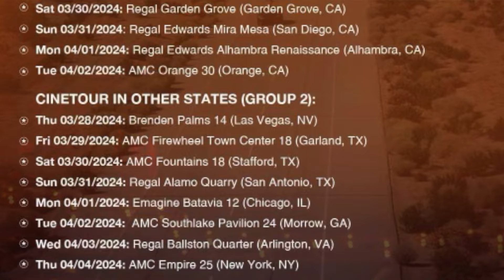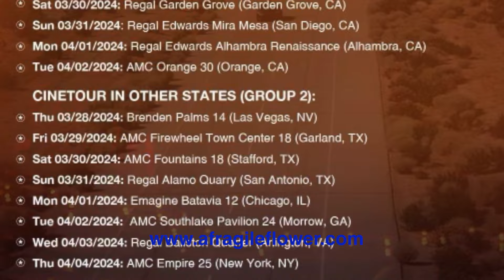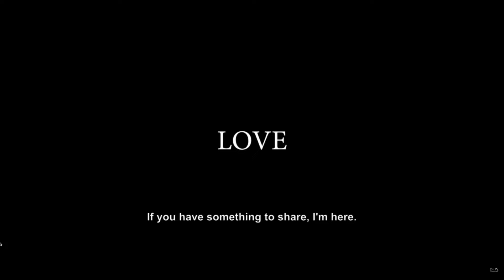Ra Mắt Phim "Đoá Hoa Mong Manh"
Vào chiều thứ Năm 21/3/2024 rạp AMC 30 tại thành phố Orange Nam California, đã có buổi chiếu ra mắt phim "Đóa Hoa Mong Manh" (A Fragile Flower) do ba người phụ nữ gốc Việt, viết kịch bản, đạo diễn và sản xuất cùng các diễn viên người Việt và hoàn toàn được quay tại Mỹ. Phóng viên Phan Đại Nam tường trình sau đây: